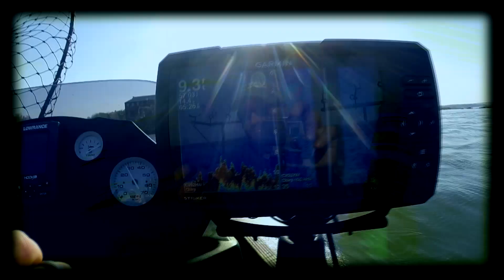Potomac River Blue Cats Part 1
First of a two day trip down to Fort Washington Maryland to fish the Potomac for blue catfish. We don't have any blues up our way so we had to travel to catch some catfish. Despite some heavy wind we had a good day for November with a bunch over 20 lbs and even broke into the 30 lb range.